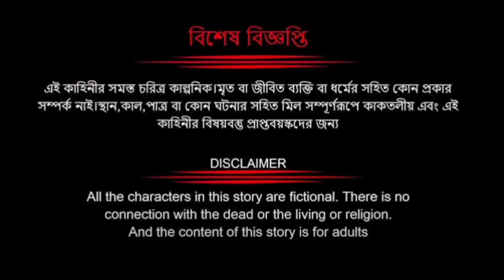পরকীয়ার শাস্তি || parakiyara sasti || new bangla natok || comedy video || Dogachi tv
Queries ;;
parakiya kaise banta hai
parakind
parakirene song
parki
parakind ds syrup uses in hindi
parakiya priti news
parakind drops
parakiritik dirisy art
parakirtik dirisy art
paraki kai recipe in tamil
parakiya meaning in english
parakiya meaning in bengali
Parakiya Rasa
Song by Parul Tejaswini / Sudarshan Senthilve
parakiya bhava
parakiya rasa meaning
parkiya ka vilom
porokiya banane ki vidhi
parakiya kaise banaen
পরকীয়ার শাস্তি কি
পরকীয়ার খবর
পরকীয়ার ওয়াজ
পরকীয়ার লক্ষণ
পরকীয়া করার সহজ উপায়
পরকীয়ার শাস্তি ওয়াজ
পরকীয়ার আইনি শাস্তি কি
পরকীয়া থেকে মুক্তির উপায়
পরকীয়ার উপকারিতা
পরকীয়া প্রেমের লক্ষণ
পরকীয়ার শাস্তি কি
পরকীয়ার শাস্তি ওয়াজ
পরকীয়ার শাস্তি ইসলামে
পরকীয়ার শাস্তি পুরোটা y f b news
ইসলামে পরকীয়ার শাস্তি কি
পরকীয়ার শাস্তি কি
পরকীয়ার উপকারিতা
পরকীয়ার লক্ষণ কি কি
পরকীয়া ইংরেজি
পরকীয়ার খবর
পরকীয়ার আইনি শাস্তি
পরকীয়ার লক্ষণ
পরকীয়ার পরিসংখ্যান